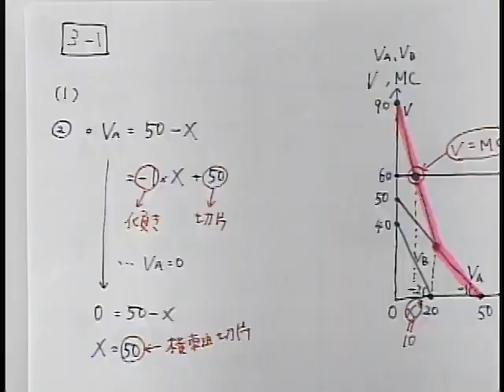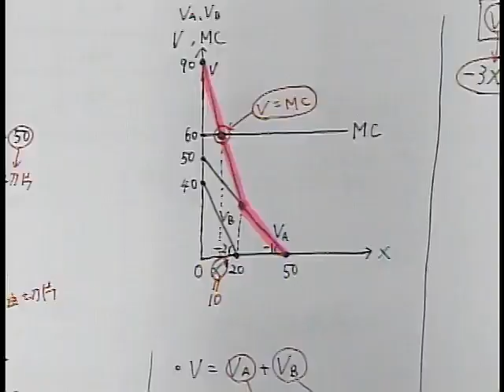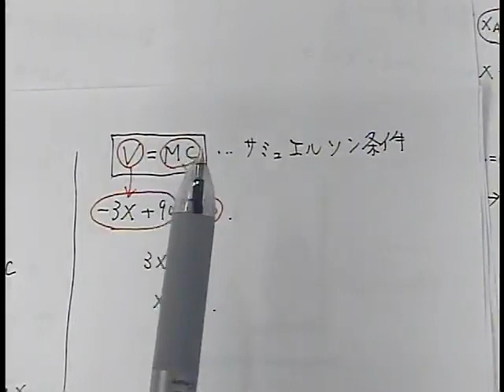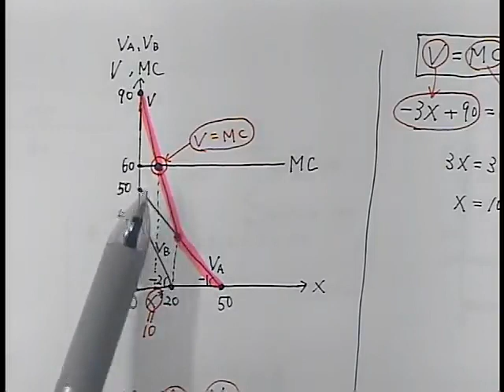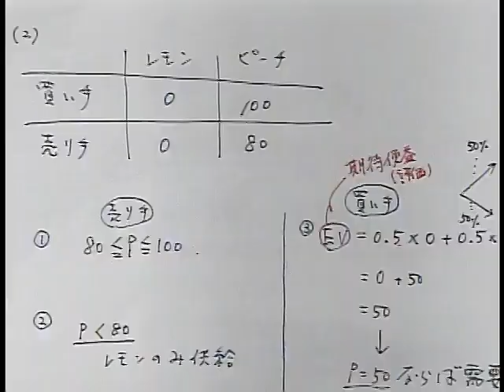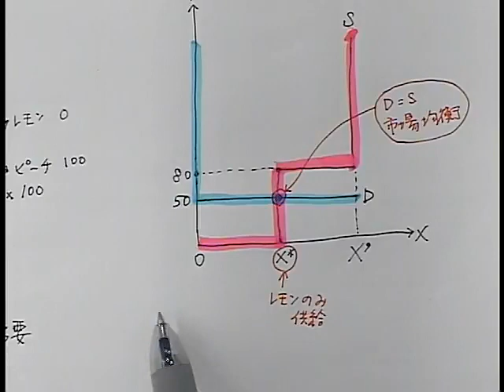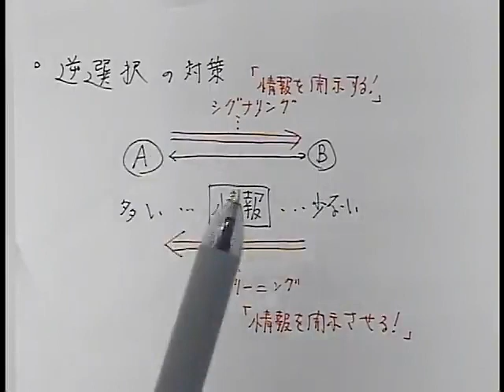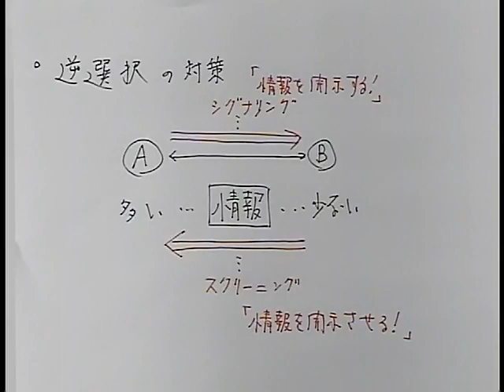【LEC不動産鑑定士】2023分野別過去問解析＋α答練「経済学」(第3回前半) 森田龍二講師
2022年論文受験された方も、LECなら9月教材発送開始！
過去問ベースの答練をペースメーカーとして答案作成力に磨きをかける！
2023年合格目標：論文徹底強化コースに含まれる学習経験者向けの答練です。

◆HP
「2023論文徹底強化コース(全68回)」

（全角2500文字まで）